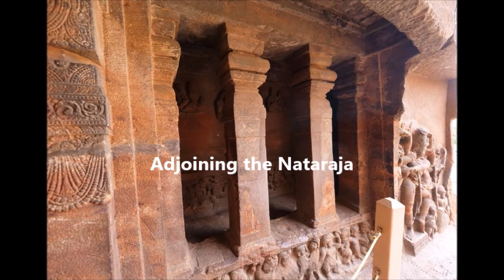Mahisasura Mardini Carving / Badami Cave no 1, (solar calendar, 578/579 CE)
Cave 1 is about 59 feet (18 m) above ground level on the north-west part of the hill. Access is through a series of steps that depict carvings of dwarfish ganas in different postures as if they hold the cave floor. The verandah, with an inner measurement of 70 feet (21 m) by 65 feet (20 m), has five columns sculpted with reliefs of flower garlands, foliage and jewelry.

On the right side of the Nataraja carving is a carving of Mahishasura mardini with Chaturbhuja (Chatur means 4, Bhuja means hands). The sculpture depicts the killing of the demon Mahishasura by Durga. Mahishasura was the son of Mahisi and great grandson of Bhahmarishi Kashyapa.